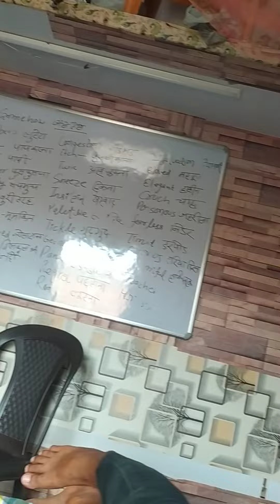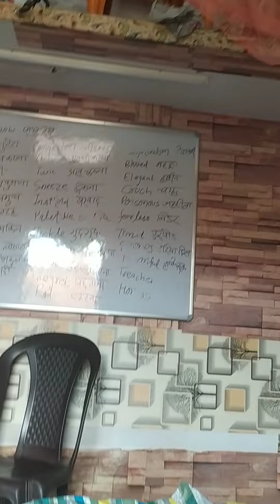आटे की रोटी बनाने का सबसे आसान तरीका सीख सकते हैं। आटे की रोटी। रोटी।